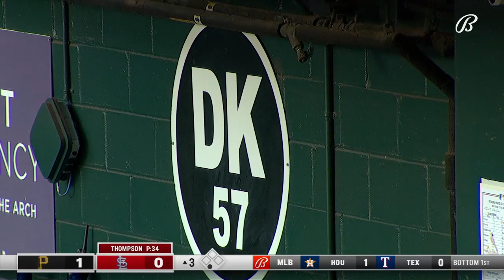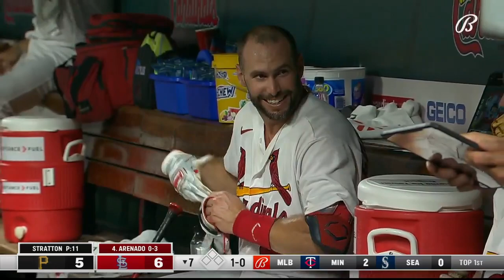MLB Pittsburgh Pirates vs St Louis Cardinals FULL GAME - 13.06.2022